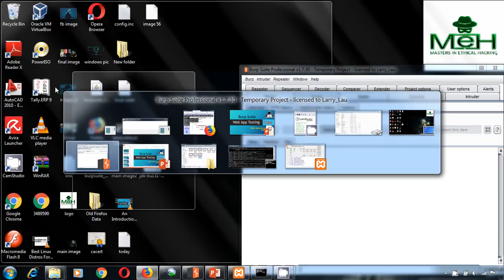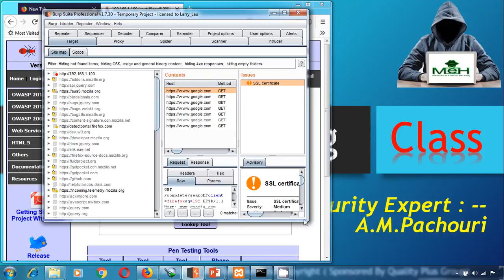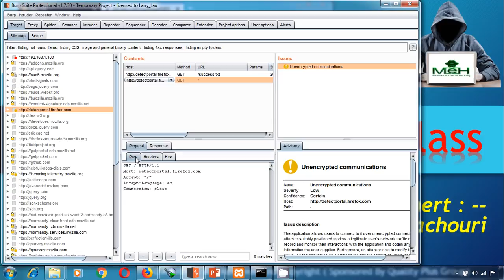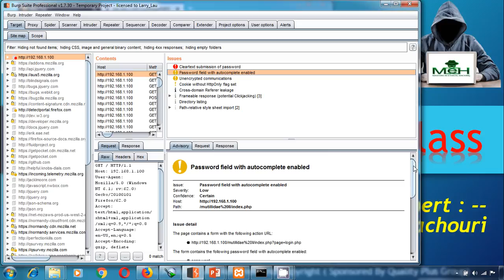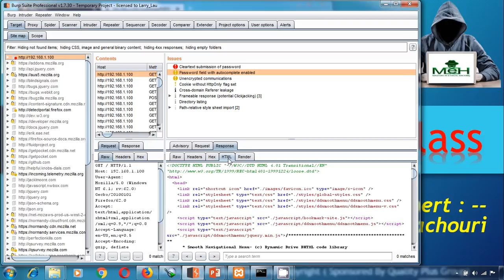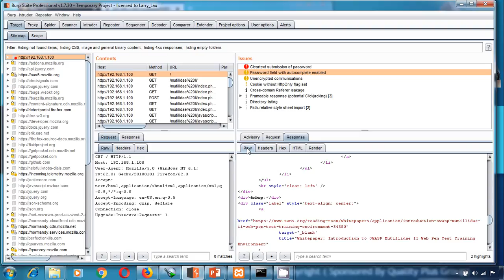Web app penetration testing tutorials in hindi class -6 ❤️😍🔥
Hello guys in this video we will learn about a very useful and intresting tool of web app penetration testing called burp suite hope you like that. In this class we will learn about how to use target tab of burp suite with practical demo in hindi.